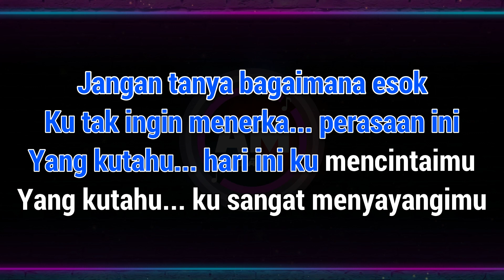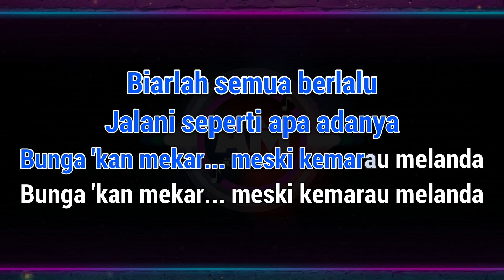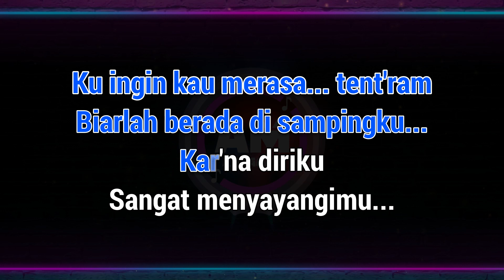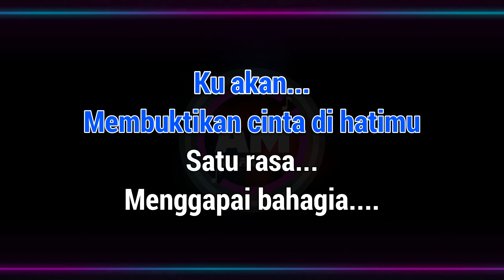SATU RASA CINTA (Yakin Kan Hati Mu) KARAOKE LIRIK Nada PRIA / COWOK || ARIEF CIPT. AJHAY PASMA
KARAOKE LIRIK NADA PRIA / COWOK
Musik Karaoke : POP
Key : Cm

Ku ingin kau merasa tent'ram

Kupinang dirimu s'bagai teman hidupku

[MUSIC]